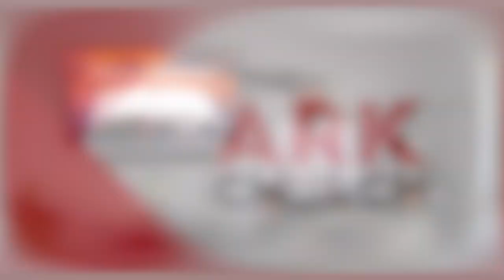WHAT DOES GOD SAY ABOUT ME? | Mark Stiles | The Ark Church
Salvation in Jesus Christ is as simple as the ABC’s...

A: Admit that you’re a sinner
B: Believe that Jesus is Lord

Here’s the A: Admit that you’re a sinner, so simply acknowledge that you have sinned and that you have need of a saviour...

Romans 3:10 NKJV says...

Romans 3:23 NKJV tells us why...

Romans 6:23 NKJV tells us why we need a saviour...

Here’s the B...

It’s actually very simply... B is for believe in your heart the Jesus Christis Lord...

And the C...

It’s simply to CALL upon the name of Jesus...
Also in Romans 10:9 NKJV says...
“that if you confess with your mouth the Lord Jesus and believe in your heart that God has raised Him from the dead, you will be saved.“

Then in Romans 10:13 NKJV is the “how”
“For “whoever calls on the name of the LORD shall be saved.””